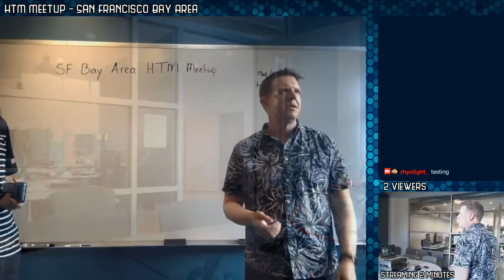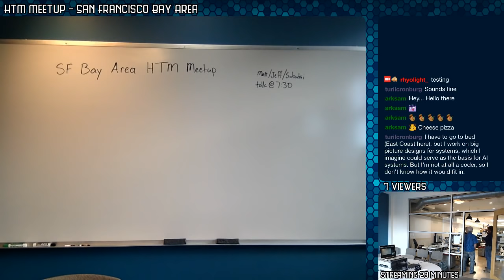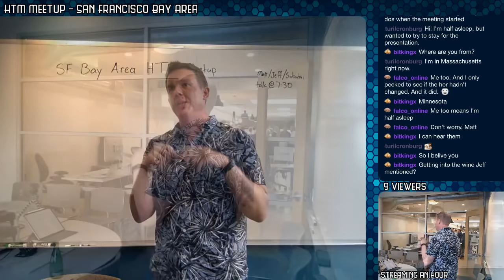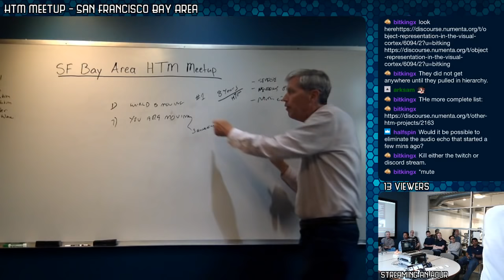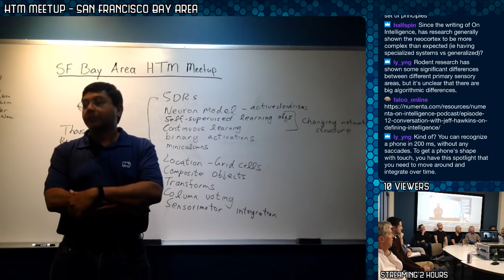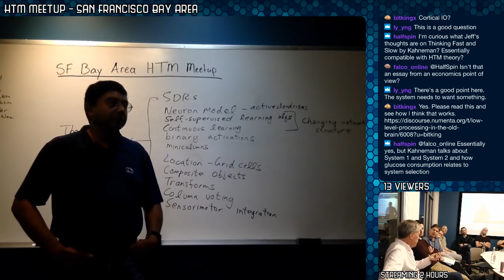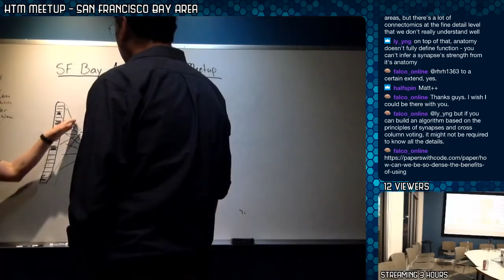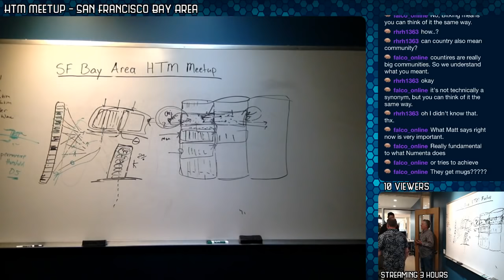HTM Meetup - San Francisco Bay Area | hierarchical temporal memory, numenta, neuroscience, artificia